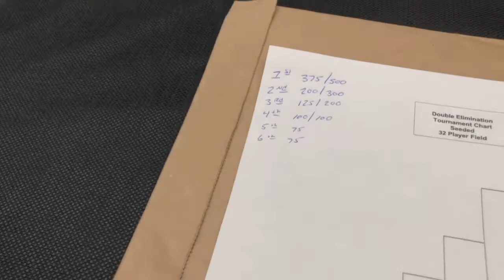promo for MacAttackPoolTour at Rockaway Billiards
little video from the tournament